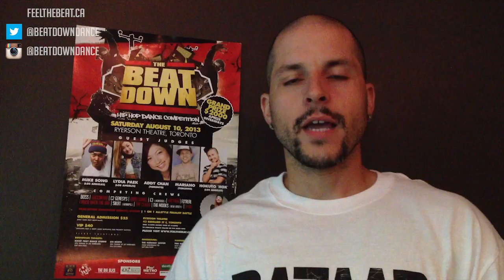Mike Song, Hok and Lydia Paek of Quest Crew, Mariano and Eknock shoutout for The Beat Down 2013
The Beat Down is a global hip hop dance competition open to all ages, gender and level. It is group based and is one of the largest and most popular and respected competition of its kind in Toronto, Canada. Dancers from all over the world audition every year with the hope to become North America's best, but only 10 teams will go on to compete live on stage for the title, cash prize and trophy.